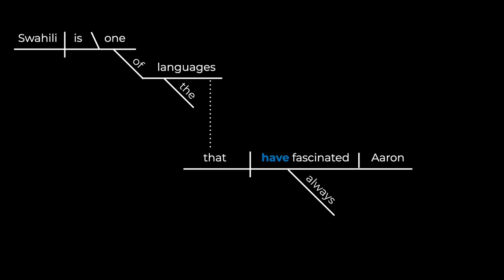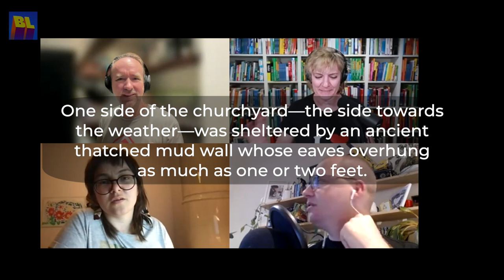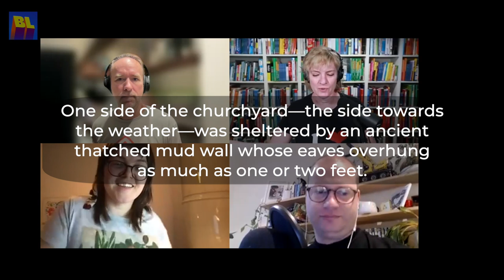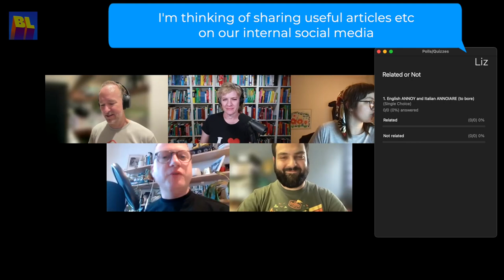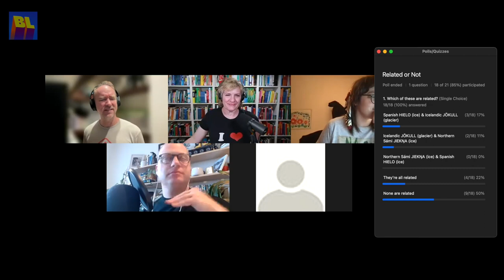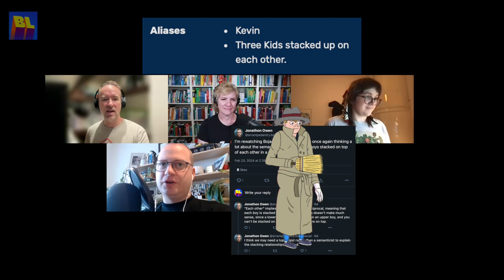93: Stop! Grammar Time (live with Ellen Jovin and friends)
In honour of Grammar Day (4 March), we are joined live by special guest Ellen Jovin, who regularly dispenses grammar advice and wisdom from the Grammar Table. Now she's testing our grammatical mettle and answering our questions.